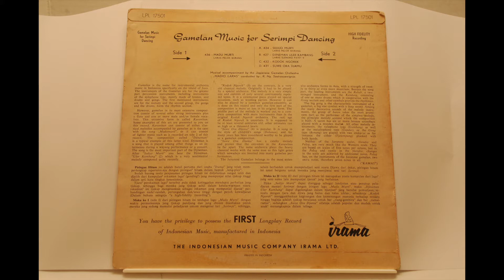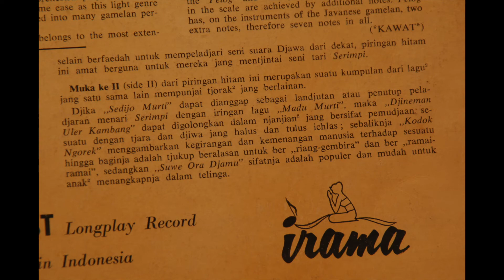Woro Mawarsari, Gamelan Madio Laras - Jineman Uler Kambang (Slendro 9) - Karawitan Yogyakarta 1950an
Djineman Uler Kambang, laras Slendro pathet Sanga

from Irama LP/dari PH Irama "Gamelan Music for Serimpi Dancing"
Orkes Kesenian Djawa Jogjakarta "Madio Laras"
pimp. R. Ng. Sastrosoewignjo
pesindhen Woro Mawarsari

This is the first long-play record of Indonesian music manufactured in Indonesia, ca. 1950s/ Ini adalah piringan hitam gamelan "long-play" pertama yg dirilis di Indonesia, sekitar tahun 1950an.

Maaf jika ada suara yang buruk, audio ini langsung direkam dari piringan hitam asli. Saya memulihkan audionya sedikit supaya bisa dinikmati :)

Irama Records LPI 17501, 10" Long-Play vinyl record. Matrix # IML 002 = 1//670